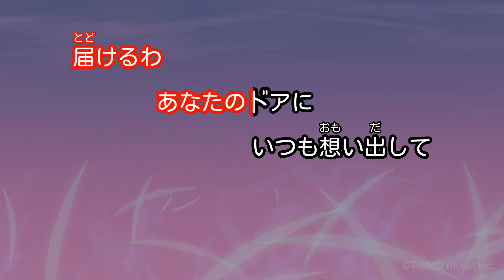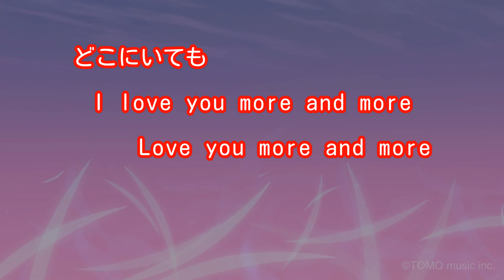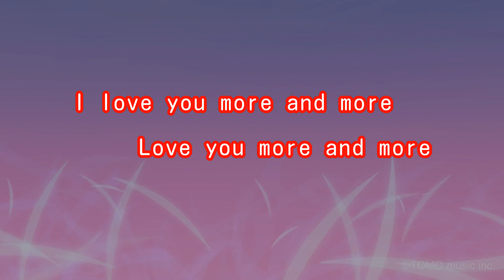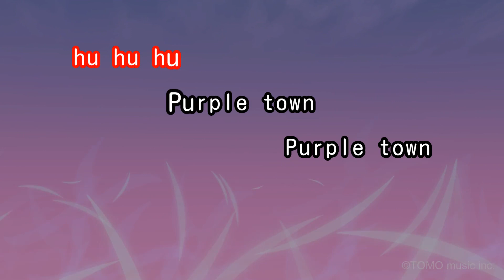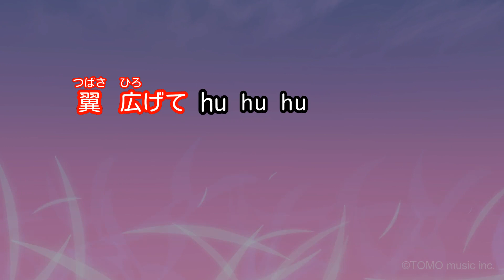【カラオケ】パープルタウン/八神純子